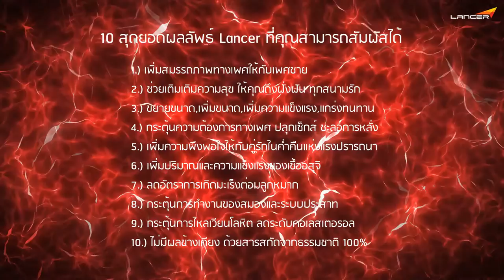อาหารเสริมผู้ชาย Lancer master